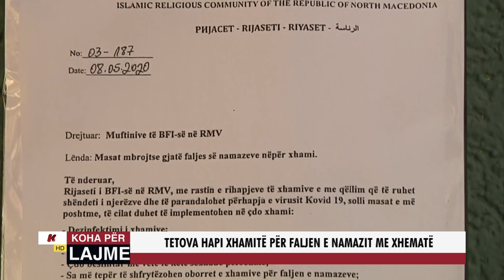TETOVA HAPI XHAMITË PËR FALJEN E NAMAZIT ME XHEMATË